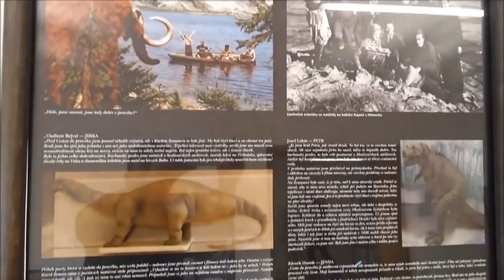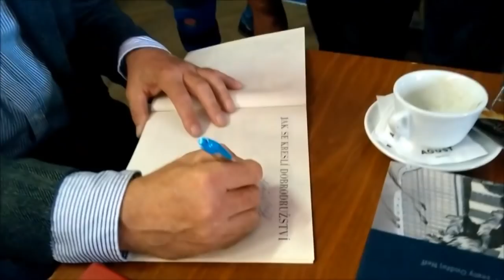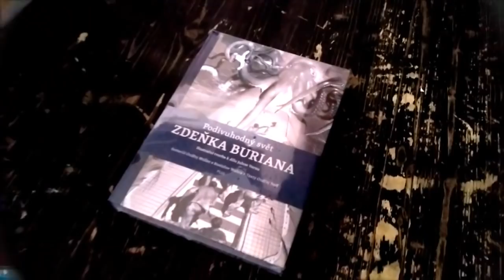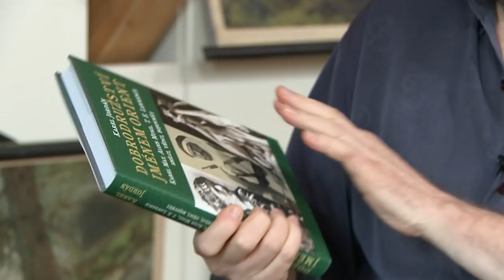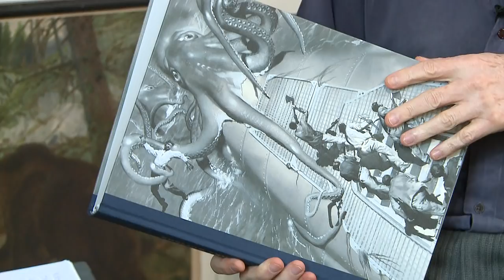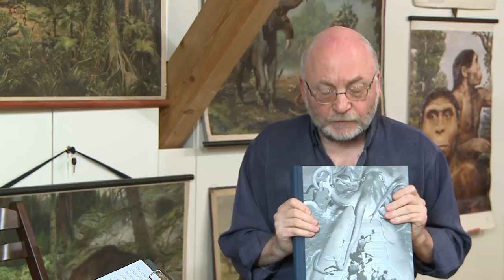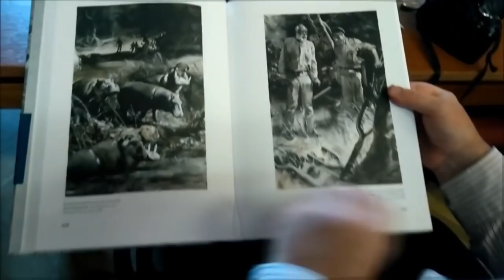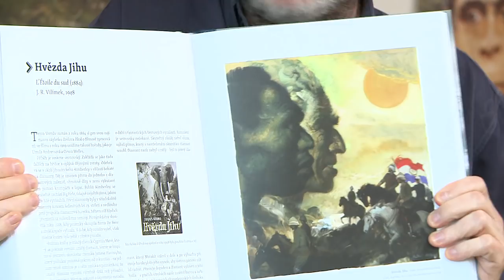12 HOST Aleš Durčák muzeum ZB Štramberk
Kurátor Muzea Z. Buriana - Podzimní vítr, setkání přátel Z. Buriana, křest nové knihy.